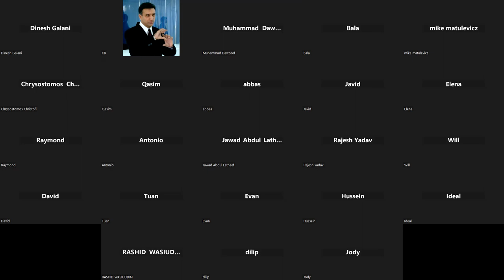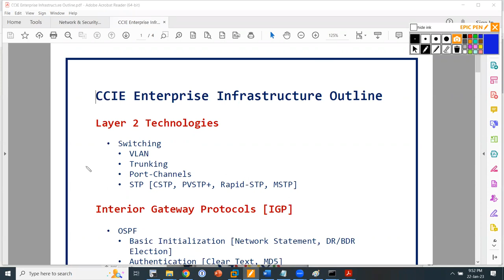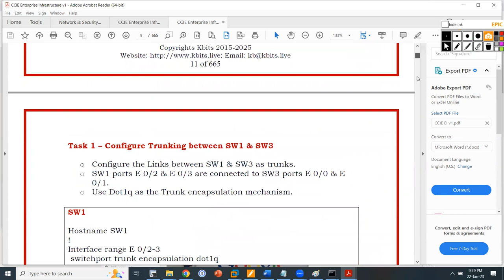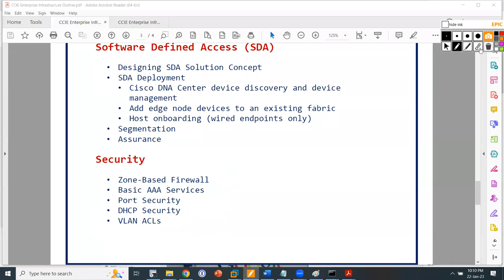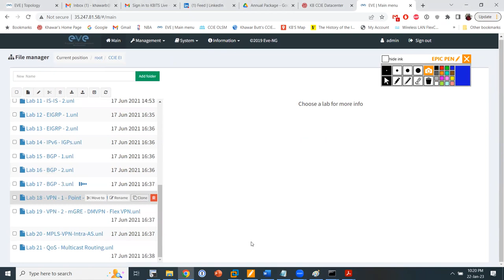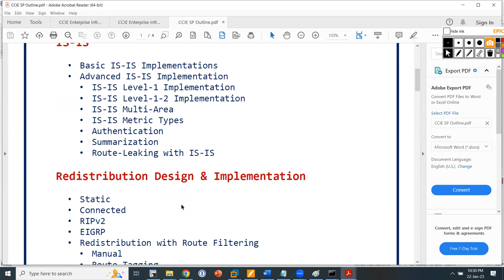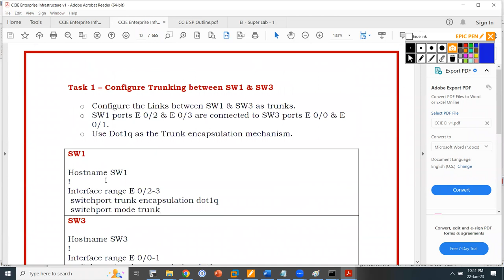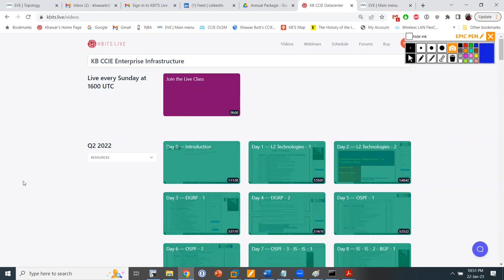Overview of Enterprise Infrastructure Course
The videos the contents of the CCIE EI course and Exam